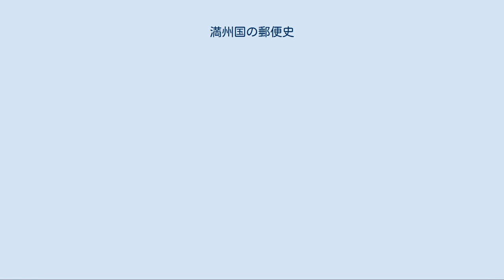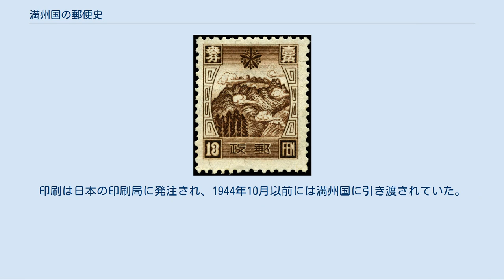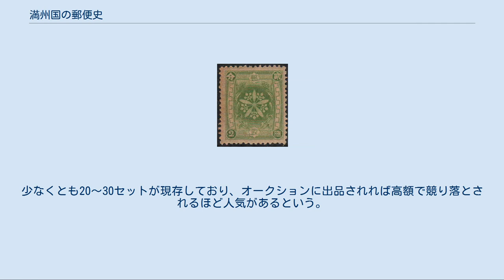満州国の郵便史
満洲国郵政旗 満州国の郵便史（まんしゅうこくのゆうびんし）では満州国の郵便に関して記述する。
 従来、東三省の郵便事業は中華郵政が行っていた。
この中華郵政は大清郵政の継承機関であり中華民国の国家機関であったが、首脳陣が欧州出身者であることもあり、独立性を維持していた。
実際に辛亥革命では清朝と革命派双方に「臨時中立」を宣言したほか、1920年代の軍閥同士による内乱で中国国内が分裂していた時期でも郵便事業の一体性はほぼ維持されていた。
その後の日中戦争においても中華郵政は中国共産党の根拠地を除けば日本の占領地とも郵便物の送達を維持していたほどであった。
 満州国最初の切手（1932年発行） 満州国は中華郵政の設備および人員を1932年8月1日を持って接収する予定であった。
しかし中華民国交通部は7月23日に東三省の中華郵政を全面的に閉鎖する宣言をした。
そのため該当地域にいた中華郵政の大半の職員は7月25日までに逃亡した。
この事態に満州国政府は翌26日に設備・人材等を接収し、同日から「満洲国郵政」名義による郵政事業を開始した。
しかし、職員の大半を失っていたため、当初の業務に支障が生じたが、失業者が大量に応募してきたことから習熟度は別として補充はついた。
 1937年（昭和12年）12月1日に南満州鉄道附属地が満洲国に委譲されると、57の郵便局はそのまま満洲国の郵政局に、64の郵便取扱所は39が廃止となり残りの25が郵政弁事所として存続した。
 満華通郵2分切手（1935年発行） 満華通郵13分切手（1937年発行） 中華郵政は満洲国が発行した切手を無効とした。
しかし満州から送られてきた郵便物を送り返す措置はとらなかった。
その代わり郵便料金は未納、すなわち切手ではない「ラベル」として、不足料切手（未納の郵便料金を取り立てる切手）を添付し受取人から徴収した。
なお中華民国以外の国で満州国の切手を貼った郵便物を受取拒否したり無効扱いにした国はなかったが、これは日本の占領地で発行された切手と見なされていたに過ぎないためであった。
また、満州国を「国家」として承認したのはビルマ国など日本の傀儡政権を除けば最大13ヶ国に過ぎなかった。
 しかし、日本と中華民国は満州事変の停戦協定である塘沽協定を1933年5月31日に締結し、両国の軍隊は所定のラインまで後退したことから、中華民国は事実上満州国の存在を追認せざるをえなくなった。
その後1934年9月から、双方の代表者の協議が始まり、同年11月24日に両国間で双方の郵便物交換に関する満華通郵協定が成立し、1935年1月1日から停止されていた郵便物交換が再開された。
この時に発行されたのが「満華通郵切手」である。
 この「満華通郵切手」は中国本土との郵便物に添付するために発行されたものであった。
満華通郵協定には、満州国からの郵便物に貼られる切手には「満州国」の国名表記を用いない、消印に満州国独自の年号は使用しない、消印の地名には「新京」といった満州国独自のものは使用しないという取決めがあった。
そのため、国名表記を取り除いた専用切手が発行されていた。
 ただし、この図案には満州国の国章である蘭花紋章が描かれていた。
 また、用意された図案2種類のうちもうひとつには満州族が聖地としていた長白山（日本では一般的に朝鮮側呼称の白頭山が用いられる）の天池が描かれており、満州国の切手であるのは明白であった。
また発行された切手の中には「満州帝国郵政」の文字入りのすかしが漉き込まれた用紙に印刷されているものもあった。
なお、この切手は1935年にオフセット印刷で2,4,8,12分の額面のものが発行され、同年3月に前述の文字入りすかしの切手が発行された。
また1936年には凹版印刷の切手に変更され、1937年4月1日に2.5,5,13分の額面が追加された。
後者の切手には印刷面が小さくなった再販切手がある。
これらは満州国滅亡まで使われることになった。
 なお、中華民国側に引き渡される郵便物の中には、満州年号の消印が押されたものや、満州国表記のある切手が使われることは避けられなかった。
この場合には、中華民国側で協定違反であるとして年号と国名を黒塗りにしたうえで、切手を無効としている。
ただし、以前のように受取人から郵送料を取り立てるのではなく、両国の交換郵便局があった山海関で満州国側が不足する郵便料金を支払う措置がとられたという。
 日本と満州国との間で郵便物、郵便...